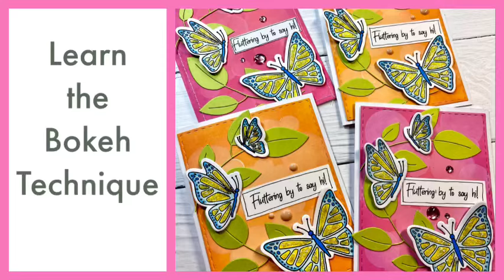Mastering The Bokeh Technique With Beautiful Butterflies! | The Stamps Of Life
In this video I create several cards using the March stamp/die Hard Club set called Beautiful Butterflies from The Stamps of Life.

Marietta Magnetic Sheets
Avery Elle Stamp & Storage Pocket
Stamp Shammy Holder
Black LePen

Happy Crafting,
Melissa